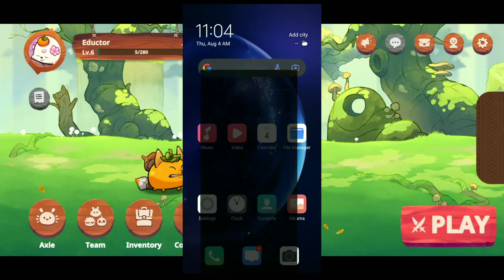UNLIDATA 299 MAWAWALA NA BA? | BAGONG UPDATE SA UNLIDATA 299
by copyright.